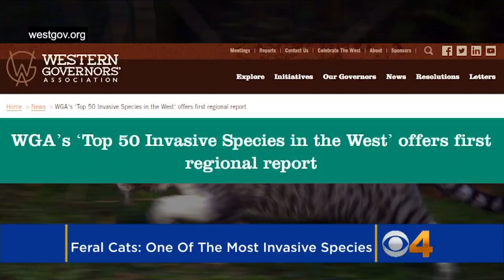Feral Cats Make Western Governor's List Of Invasive Species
Feral cats are invading the U.S. West along with other pests, and state governors released a list of the worst offenders Thursday. Matt Yurus reports.